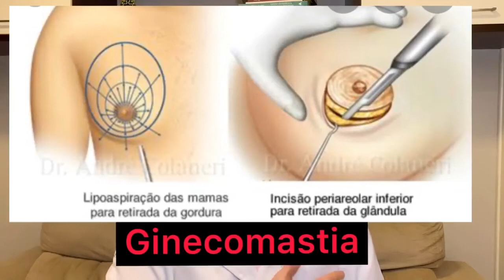Ginecomastia para Homens - com Dr. Cristian Haesbaert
Neste vídeo vou falar sobre Ginecomastia para Homens.

Aumento benigno das mamas nos homens, existem duas causas para esse crescimento: - O acúmulo de gordura nas mamas, consequência do ganho de peso, é também chamado de lipomastia ou pseudoginecomastia;

O aumento da glândula mamária, chamado de ginecomastia. Neste caso, as causas podem estar relacionadas a desequilíbrios hormonais causados por determinadas medicação, problemas no fígado e na tireoide. Drogas como maconha e heroína também podem causar o aumento mamário e o uso de anabolizantes.

**Há ainda indivíduos que possuem as duas alterações.
Nos três casos é possível realizar o tratamento cirúrgico, no entanto, meninos que estão atravessando a puberdade devem aguardar pelo menos até os 18 anos.

**Indicações da cirurgia de ginecomastia
A cirurgia de ginecomastia está indicada para homens acima dos 18 anos que não obtiveram a resposta esperada com o tratamento clínico e/ou apresentam desconforto psíquico em função da ginecomastia.

**Cirurgia
Tanto a lipomastia (tratada com lipoaspiração), quanto a ginecomastia (tratada com a retirada da glândula mamária), duram em torno de uma hora. Se houver as duas, a cirurgia dura aproximadamente 1 hora e meia. A técnica cirúrgica e a cicatriz resultante variam de acordo com a necessidade de cada paciente.

GOSTARAM?

Dr Cristian Haesbaert
Cirurgião Plástico
CRM-DF 21489 / RQE 12985